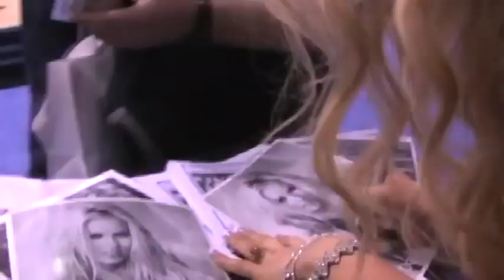Darcy Donavan's Vine of the Week - "It's My Life"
Pt 3 of my musicvideo for my song itsmylife 🌟 Chk it out &amp; revine 👍👍 Youtube.com/user/DarcyDonavanVEVO

▶ COME VISIT ME ON MY WEBSITE - YAYYYYY!

FAN CLUB OFFICE:
Attn: Darcy Donavan
5160 Van Nuys Blvd
Suite #143